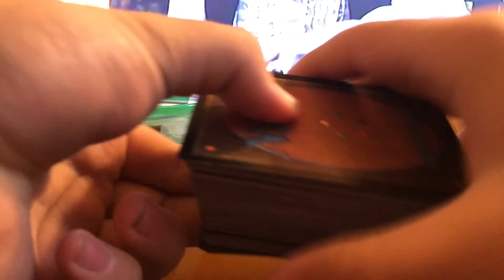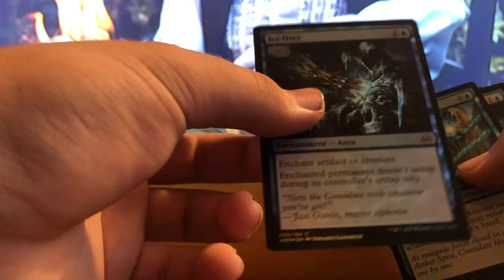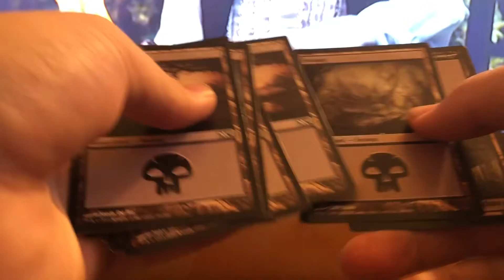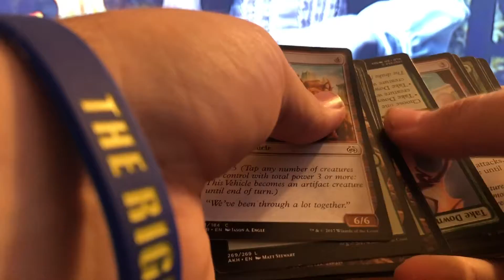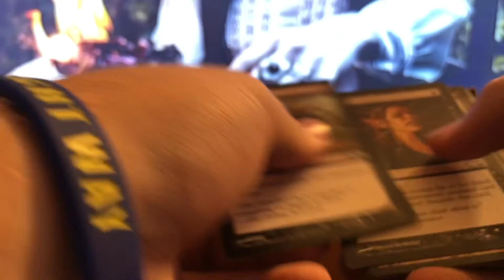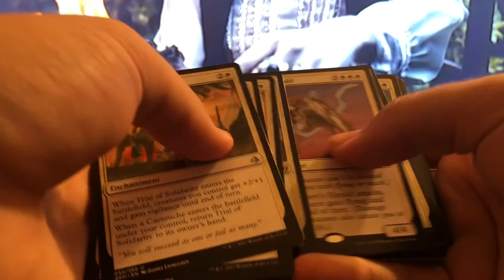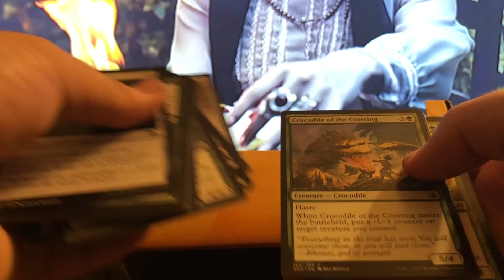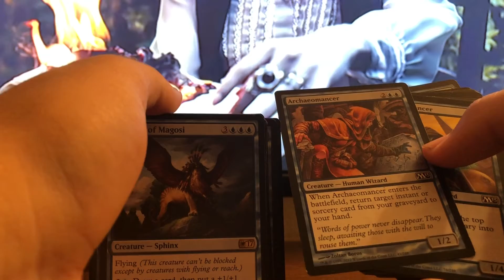MAGIC DECKS! Magic the Gathering: Part 2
Second part of the 2 part series of the deck boxes. This one is actual playable decks that were used by our buddy Zane. Comment if there are any good cards!